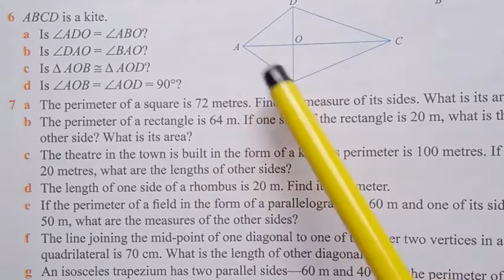August 25, 2020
VIII MATH EX.12D(6--7) SOLUTIONS
AREAS & PERIMETER